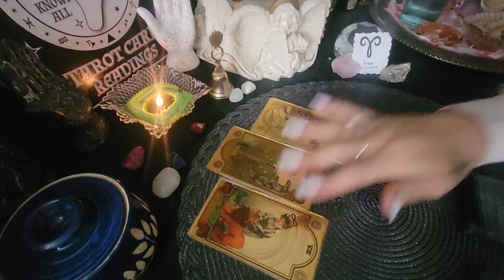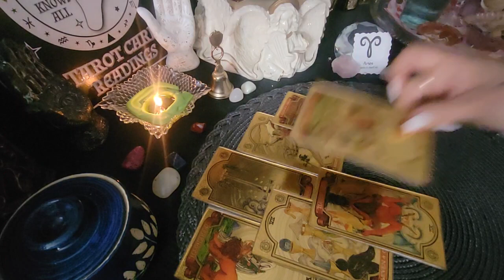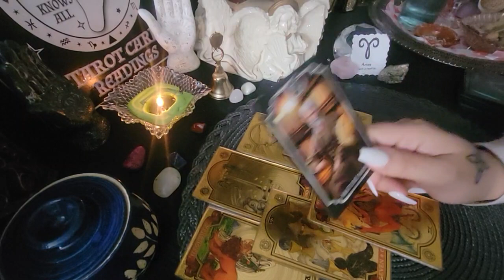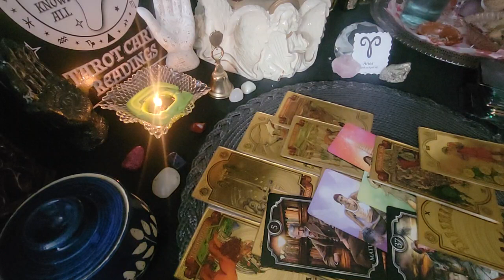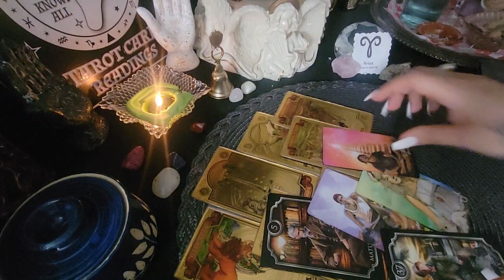ARIES mes de Marzo# cuida tu dualidad# energia🤔🤩🐏